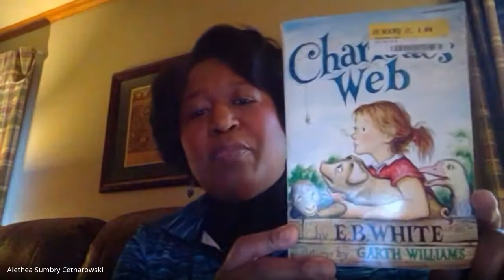Chapter 22- Charlotte's Web